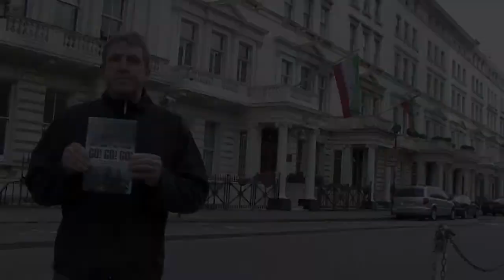Rusty Firmin Go Go Go.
Go! Go! Go! tells the action-packed story of the 1980 Iranian Embassy siege. It is a comprehensive, detailed and gripping account of an unforgettable six-day drama that shook Britain - and the wider world - to the core. Drawing on original and unseen source material from ex-SAS soldier Rusty Firmin, the police and the British Government, Go! Go! Go! takes us to the heart of the whole operation. The assault planning and training, strategy and tactics are described in detail, and the personal stories of the gunmen revealed - who they were; where they came from; why they did it, and Saddam Hussein's direct involvement. Compelling accounts of each day of the siege from the hostages' points of view show how they dealt with captivitiy individually and collectively. New material explains the negotiators' tactics and their cool exterior versus internal turmoil as negotiations reached crisis point. Thirty years have passed, but still the SAS assault on the Iranian embassy is considered to be the gold standard for hostage-rescue missions.